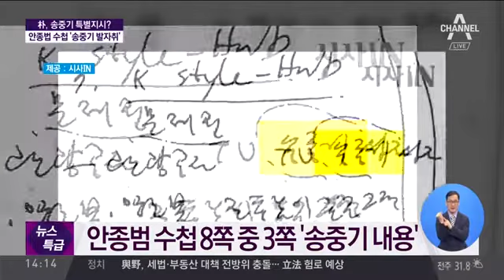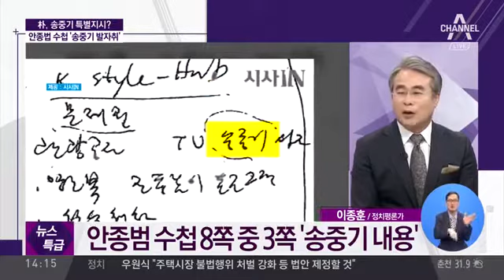이재용, 박근혜 독대 후 여자분한테 싫은 소리 들은건 처음. 누가 써준 메모지 읽는 느낌 / 안종범 수첩 8쪽 중 3쪽 '송중기 내용'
170803 朴, 이재용 승마 질책은 최순실 고자질? 이재용 정유라, 승마선수인 줄 몰랐다 승계위한 지분 확보 의미 없어. 아버지 살아계신다 박근혜.